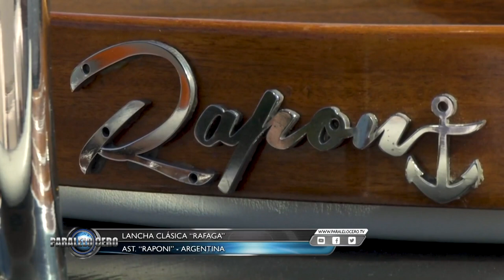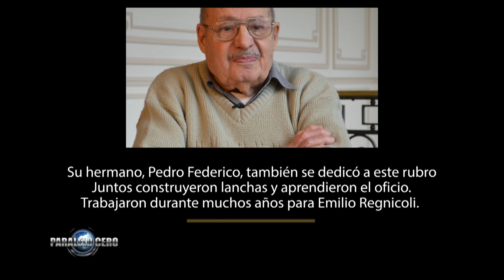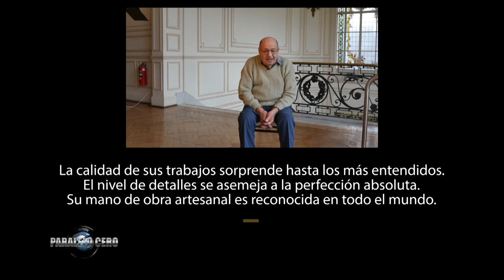Entrevista Juan Jose Raponi